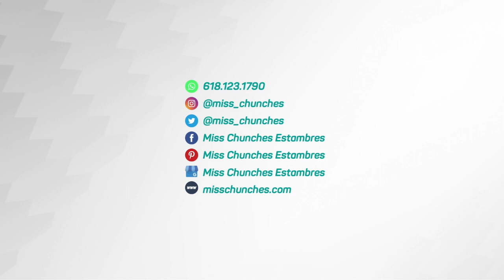Como tejer la puntada de zig zag a crochet o gancho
¡Hola tejedoras!
Buscando una puntada sencilla pero un poco retadora para hacer una cobija, encontramos esta, que se ve espectacular cuando la combinas con colores.
Así que no pudimos dejar de compartir con ustedes esta puntada increíble.
Esperamos que les guste y que compartan con nosotros sus trabajos hechos en el grupo de tejedoras de facebook

Poco a poco seguiremos subiendo puntadas y proyectos de lo que amamos hacer: tejer!!!

Un saludo desde Durango, México!!